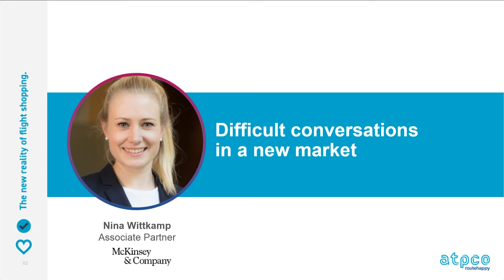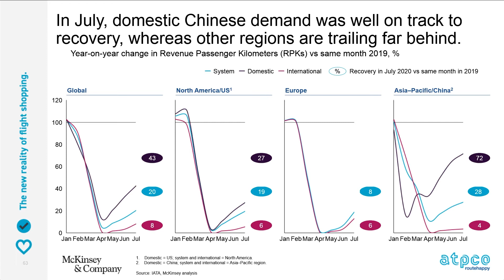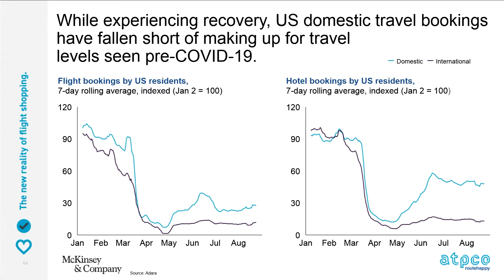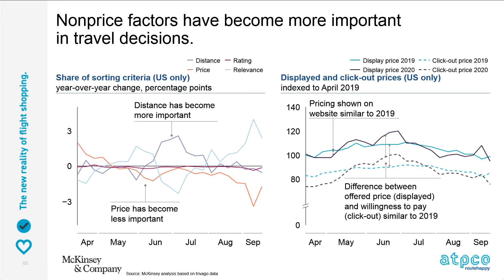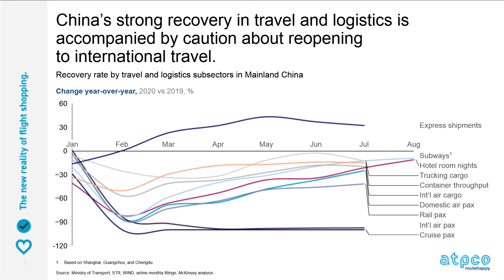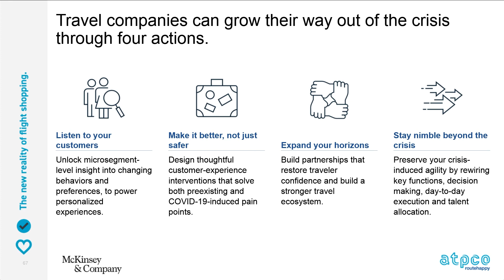The tough questions and tough answers facing the industry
Across the industry, we’re facing new challenges and opportunities. With Nina Wittkamp, Associate Partner at McKinsey we ask, what are the tough conversations airline executives are having right now? Take a deeper dive into the core themes industry partners are focusing on right now